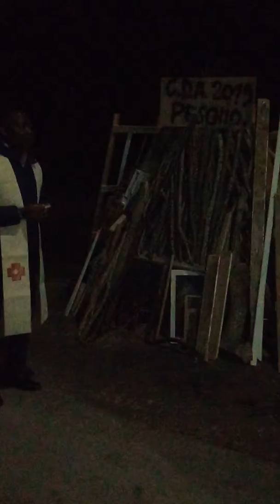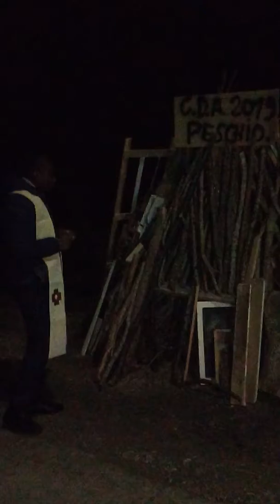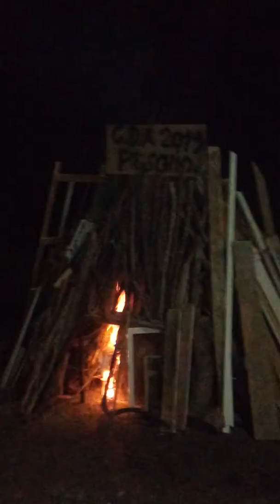CDA peschio Limosano fuoco in onore di Sant'Antonio Abate video di Fracassi Daniele